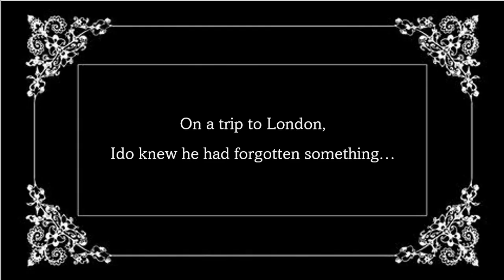RENEW your SVM membership TODAY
It's that time again! Don't forget to renew your SVM membership